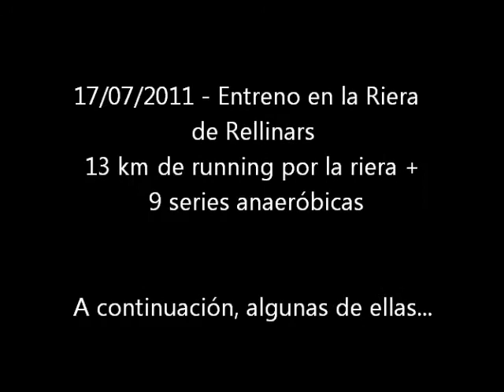17-7-2011 Entrenamiento series en la Riera de Rellinars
Series cortas y anaróbicas en la Riera de Rellinars después de córrer 13 kms por la riera con agua y mucho barro.